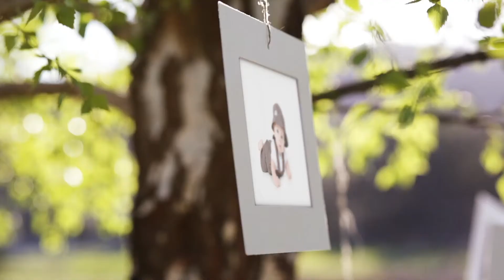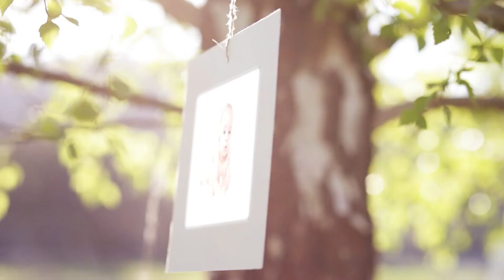SummerTree (Baby-Photos)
A Slideshow I recently Created.